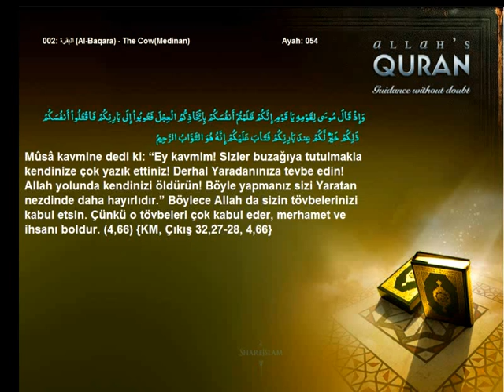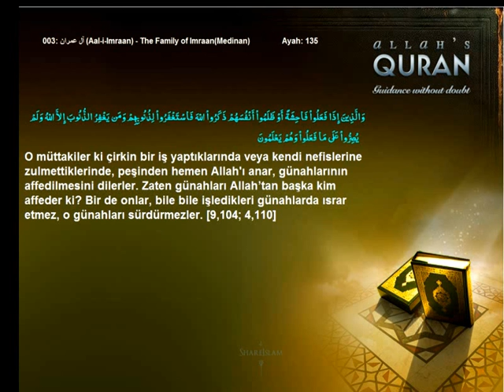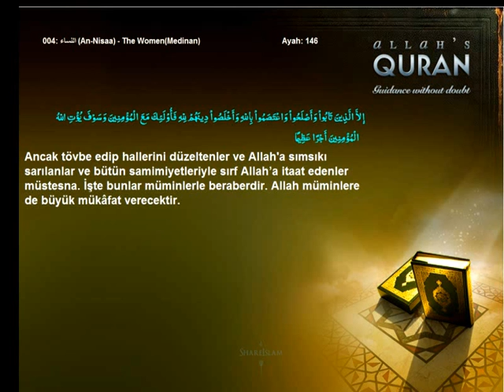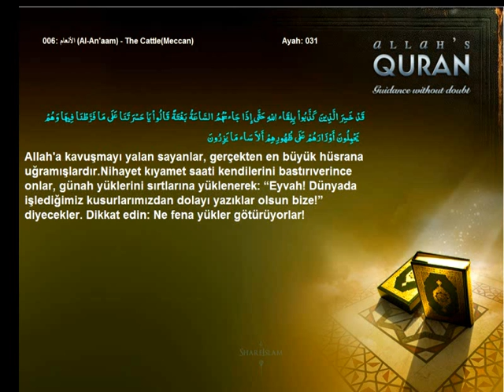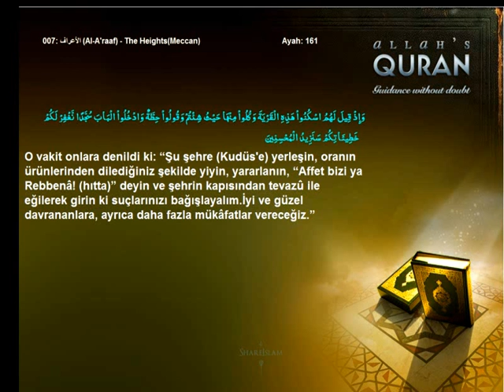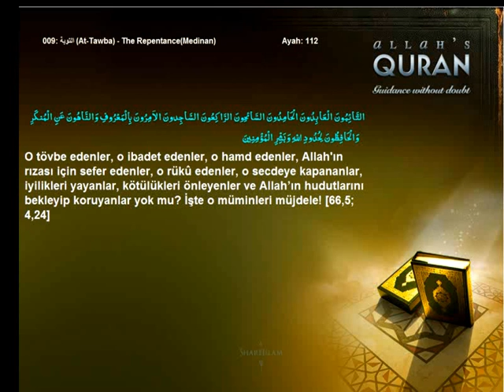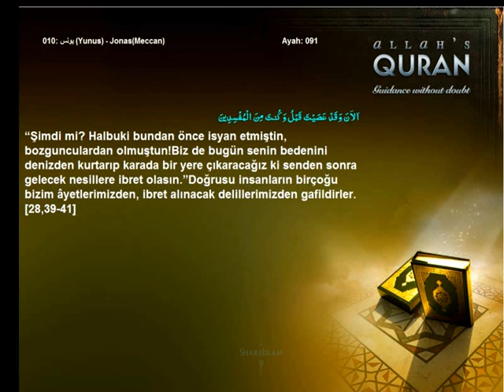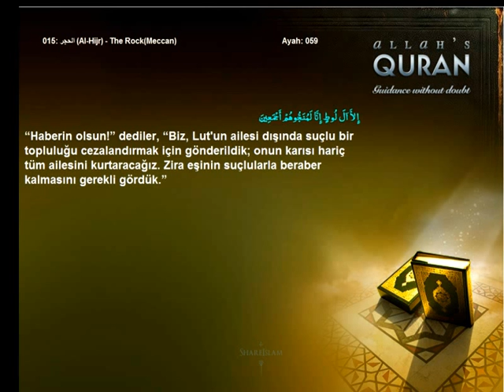Quran Turkish Only Repentance